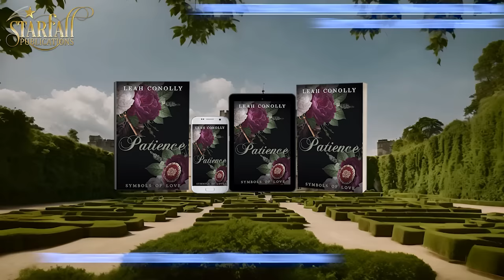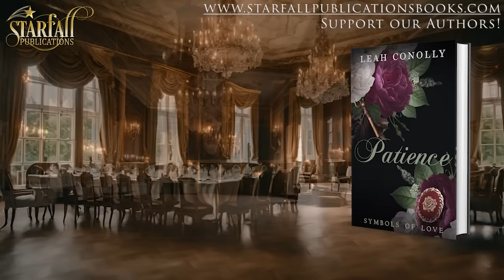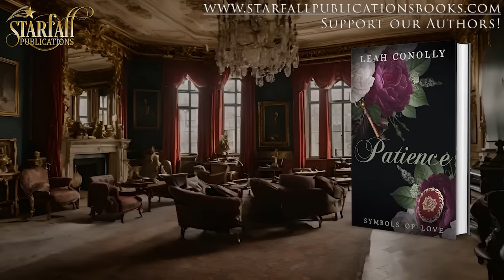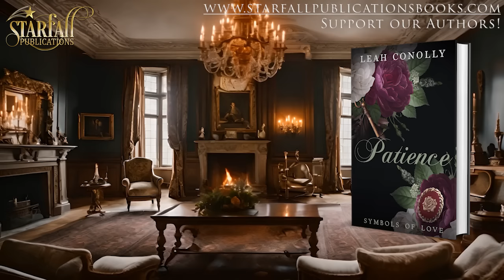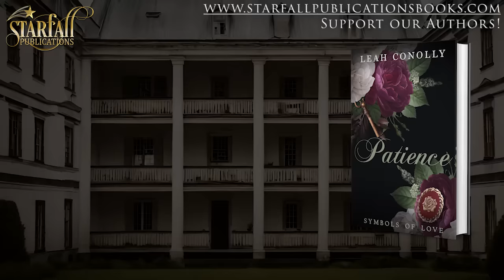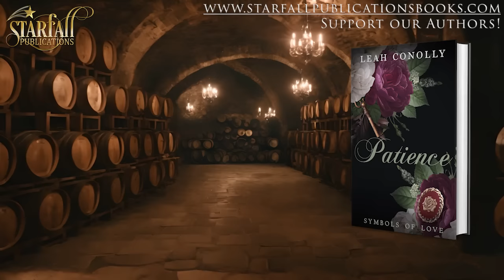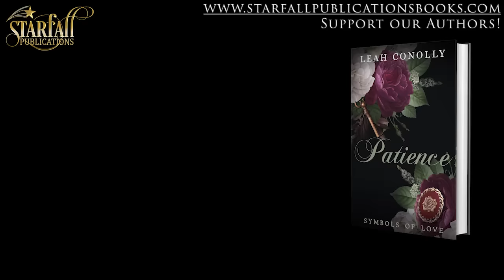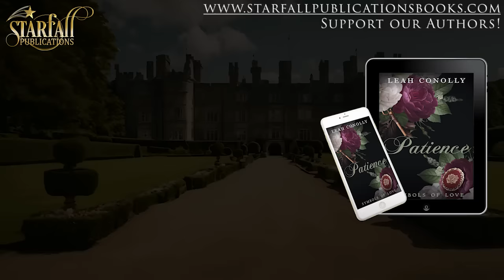Patience Free Full Length Regency Romance Audiobook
Symbols Of Love Series Book 2
Written by Leah Conolly

▬ 📕 Book Summary 📕 ▬▬▬▬▬▬▬▬▬▬

Opposites attract in this regency romance, But secrets may tear them apart.
When Patience comes to stay with her sister and brother-in-law, she doesn't expect to fall in love with the Duke's cousin, Tom. But as they spend time together, they realize that they are perfect for each other.

However, Tom's past mistakes threaten to ruin everything they have built. He must confront his past and try to make amends, but can he win Patience's forgiveness and trust?

In this captivating story of love and forgiveness, follow Tom and Patience as they learn to overcome their flaws and face the challenges of their pasts. Will their love be enough to conquer all, or will their mistakes tear them apart forever?

If you are a fan of Bridgerton and Regency Romance novels, you won't be able to put this book down.

▬ ⭐⭐⭐⭐⭐Book Reviews⭐⭐⭐⭐⭐▬▬▬▬▬▬▬▬▬▬
Praise for Symbols of Love Series

⭐⭐⭐⭐⭐ Annabella was a very fun read. I especially liked to hook about the butterfly, and I savored each clue about how it was tied to the complete story. I was so engaged with finding the answer, I read the book in one day! I can't wait to read Patience story!

⭐⭐⭐⭐⭐ What a fantastic story. Almost too unbelievable to be true. Keeps you on the end of your seat from the beginning. Romantic to the bone….

⭐⭐⭐⭐⭐  I lost my sleep to read till the end! What an amazing storyline and unbelievably strong characters! A true love story!

⭐⭐⭐⭐⭐ I love this book! I know you will love it too. This writer always writes great Regency books, not just a regular story and w an added interesting storyline. It has a great ending. I always love her stories.

⭐⭐⭐⭐⭐ What a lovely story! One of the best HEA’s ever. Wonderful, well written characters. Couldn’t wait to see how it would all play out. Thank you Leah Conolly. Preordered Patience's and Eva's stories already!

▬ 🧑‍🤝‍🧑Follow Us 🧑‍🤝‍🧑 ▬▬▬▬▬▬▬▬▬▬

Follow Us on Amazon

▬ 🎥 Timestamps 🎥 ▬▬▬▬▬▬▬▬▬▬
00:00:00 - Intro
00:00:17 - Chapter 1
00:14:34 - Chapter 2
00:27:55 - Chapter 3
00:44:06 - Chapter 4
00:56:38 - Chapter 5
01:15:26 - Chapter 6
01:28:15 - Chapter 7
01:42:10 - Chapter 8
01:55:30 - Chapter 9
02:10:17 - Chapter 10
02:25:34 - Chapter 11
02:37:26 - Chapter 12
02:49:16 - Chapter 13
03:04:27 - Chapter 14
03:18:06 - Chapter 15
03:33:01 - Chapter 16
03:45:37 - Chapter 17
03:55:37 - Chapter 18
04:12:11 - Chapter 19
04:23:39 - Chapter 20
04:35:57 - Chapter 21
04:48:09 - Chapter 22
04:58:34 - Chapter 23
05:08:17 - Chapter 24
05:25:34 - Chapter 25
05:40:31 - Chapter 26
05:54:04 - Chapter 27
06:05:28 - Chapter 28
06:24:13 - Chapter 29
06:36:18 - Chapter 30
06:49:57 - Chapter 31
07:05:30 - Chapter 32
07:20:32 - Chapter 33
07:35:47 - Chapter 34
07:46:56 - Chapter 35
07:56:47 - Epilogue